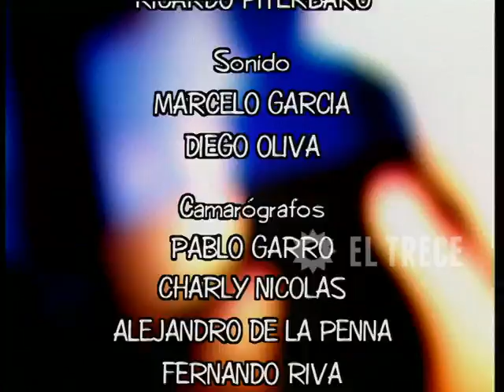Campeones de la vida - Segunda temporada - Capítulo 115 - Parte 5